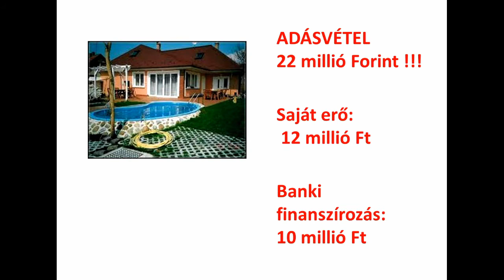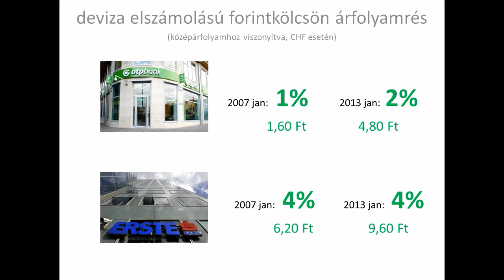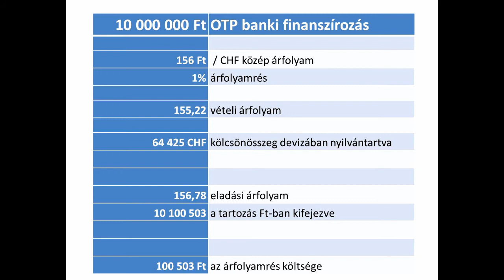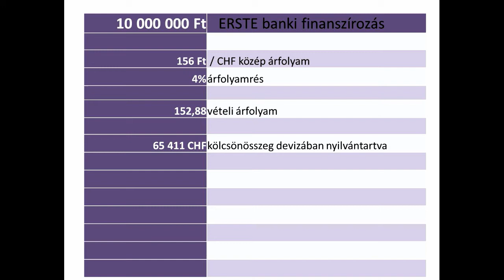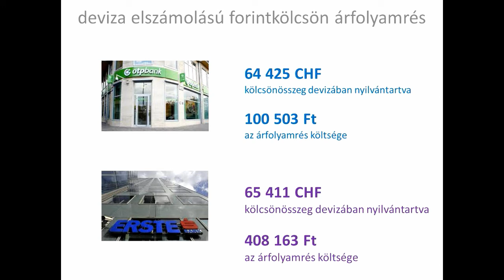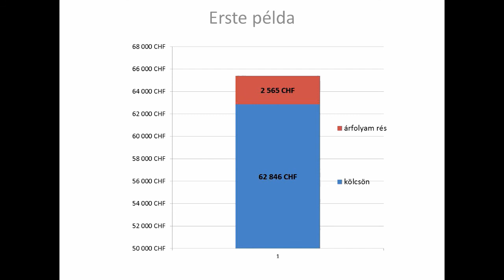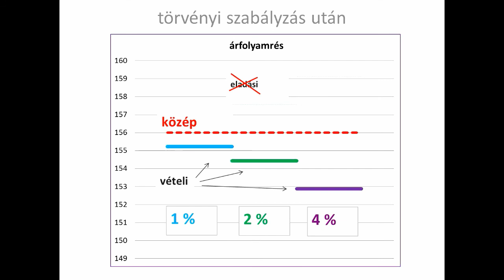2.rész: árfolyamrés és hatása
Az árfolyamrés növeli tartozásunk, mekkora költséget okoz nekünk?
Pár éve törvény tiltja az eladási árfolyam használatát törlesztésnél.
mesélö: Szabó József
studiómunka : Hatlabu_Farkas